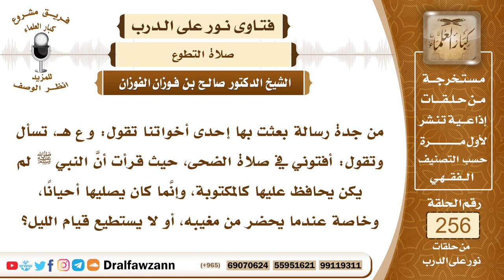4363- المداومة على صلاة الضحى - الشيخ صالح الفوزان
السؤال: جزاكم الله خيراً وأحسن إليكم، من جدة رسالة بعثت بها إحدى أخواتنا تقول: و ع هـ، تسأل وتقول: أفتوني في صلاة الضحى، حيث قرأت أنَّ النبي ﷺ لم يكن يحافظ عليها كالمكتوبة، وإنَّما كان يصليها أحياناً، وخاصة عندما يحضر من مغيبه، أو لا يستطيع قيام الليل؟
الجواب: نعم هو كذلك، صلاة الضحى سنة، ليست بواجبة، يجوز أن يتركها في بعض الأيام، وأهل العلم أو بعض أهل العلم يقول إنه يغبُّ بها يعني يصليها يوما ويتركها يوما لئلا يفهم أنها واجبة، وكذلك من كان له قيام الليل ويصلي من الليل فإنه لا يداوم على صلاة الضحى وإنما يصليها أحيانا ويتركها أحيانا، إن تركها بعض الأحيان فلا بأس، وإن داوم عليها فلا بأس بذلك، فليس تركها في بعض الأحيان يكون أرجح من المداومة عليها، بل المداومة عليها أيضا أمر مستحسن، ولكن لو تركها بعض الأحيان فلا بأس.

السيرة الذاتية :
للاشتراك في قناة الشيخ صالح الفوزان

14_ الشيخ محمد أمين الشنقيطي
يتيوب

15_سماحة المفتي عبد العزيز آل الشيخ
 يوتيوب

رئيس الفريق
لمشروع كبار العلماء